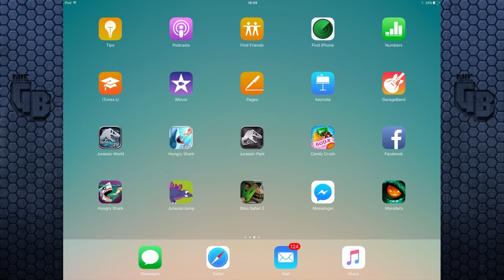MAXED RAJASTEGA FIGHTS INDOMINUS!!! || Jurassic World - The Game - Ep216 HD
IS MAXED RAJASTEGA BETTER THAN INDOMINUS REX? No actually but to be honest it's not far off and if you're wanting a little bit less attack and health for a good DNA save then Rajastega may be the choice for you.